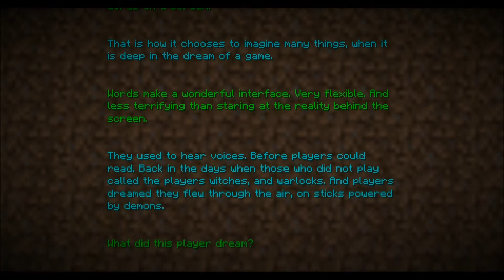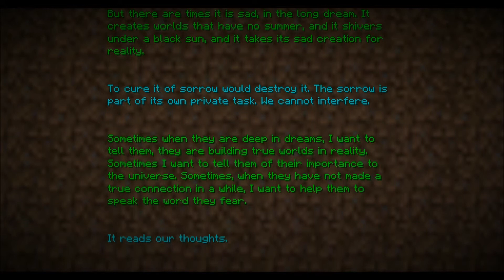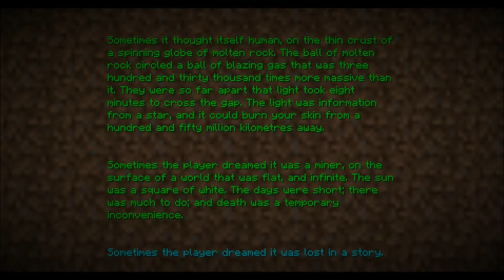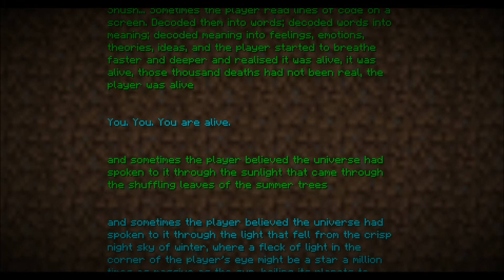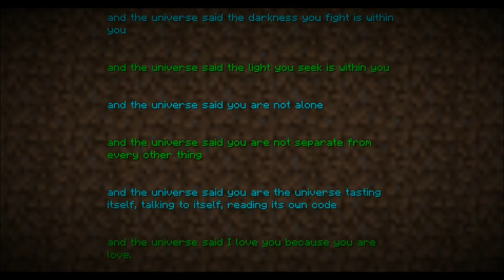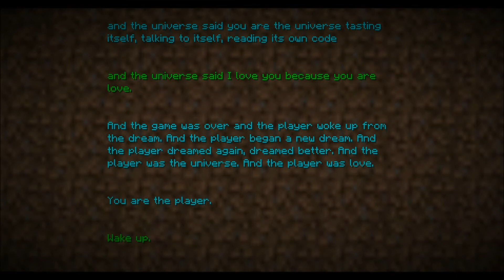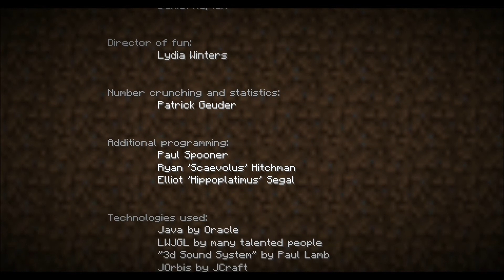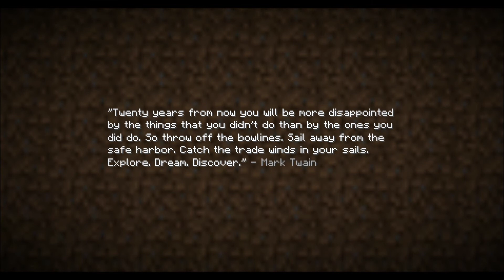Minecraft 1.0 Episode 6:The End!!!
This is the Ending